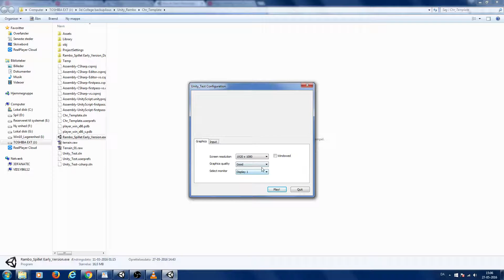Rambo Spillet 04